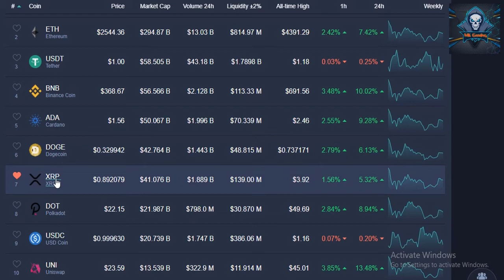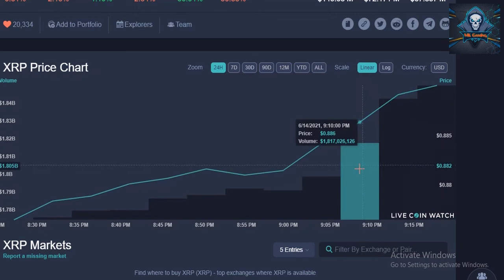xrp to the moon 🌝🌝🌝 dreAm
I hope XRP will go to the moon